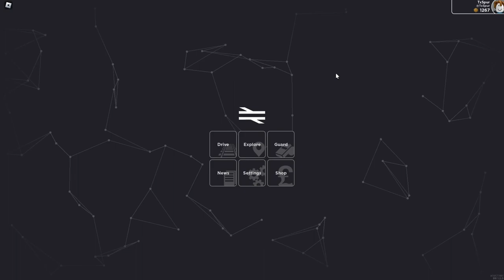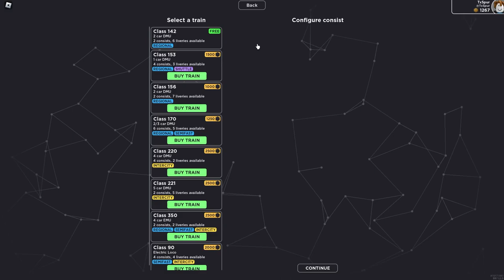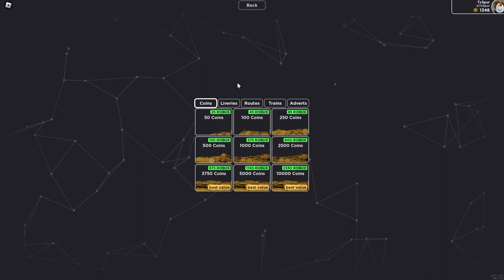AWESOME FREE Commuter Train Simulator for Roblox | British Railways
We're back in Roblox and we're playing an awesome little commuter train simulator called British Railway!